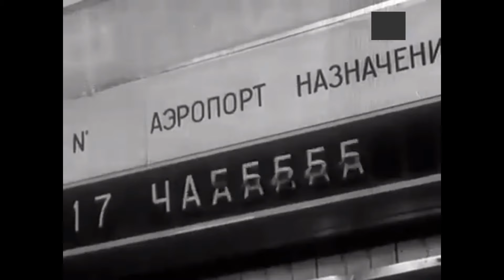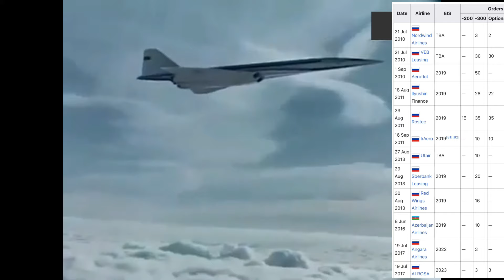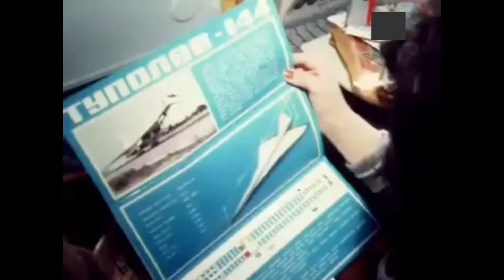Putin znowu próbuje przejąć rynek lotniczy!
Rosja, kraj z ogromnymi tradycjami lotniczymi, kraj jednak, w którym przez lata te tradycje obumierały a propagandowe naciski polityków czasów zimnej wojny zrujnowały ich rodzime produkcje. Lotnictwo w związku radzieckim miało być, nie miało zarabiać, nie miało być bezpieczne, po prostu miało być.

Najłatwiej przywołać tutaj historie Iljuszyna Ił-86 oraz Ił-96, którą znacie z poprzedniego odcinka. Przykładów oczywiście jest więcej, jednak jest w obecnej federacji rosyjskiej projekt, który według nich ma przełamać duopol Airbusa oraz Boeinga. Oczywiście nie ma być to Ił-96M a Irkut Mc-21, czym jest ten samolot, jaki będzie i czy faktycznie ma szanse przełamać dominacje tych dwóch producentów?

Czy może jednak będzie to powtórka z rozrywki, którą dostarczały przez lata inne wschodnie projekty, które kończyły się brakiem zamówień i stratami wynoszącymi miliardy dolarów? Osobom, które nie oglądały poprzedniego odcinka, aby posiadać pełne tło polecam się z nim zapoznać, a teraz zapraszam do oglądania.